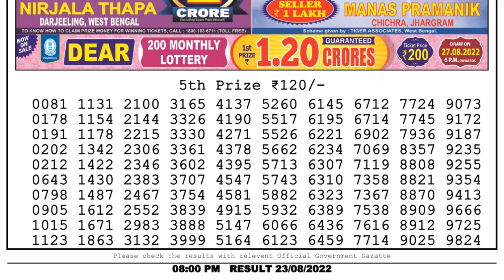Dear Lottery Sambad 8pm today 23.08.22 Nagaland State Lottery Result